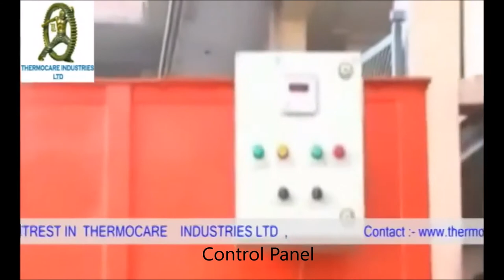BEST Supari/ Dal/ Grain / Fennel / Peanut- Diesel/ Gas Dryer by Thermocare Industries Limited